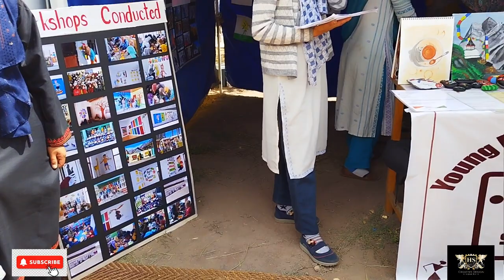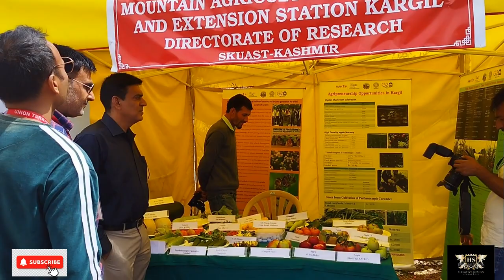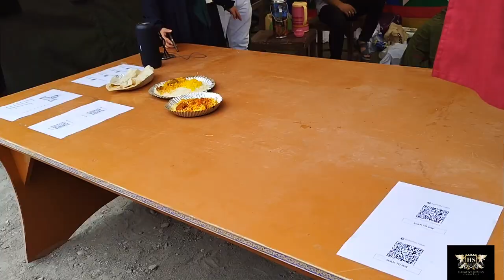ladakh education fair 2023 GDC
ladakh education fair 2023
2nd edition ladakh education fair 2023
GDC kargil ladakh

ladakh education fair GDC kargil ladakh
 2nd edition ladakh education fair GDC kargil